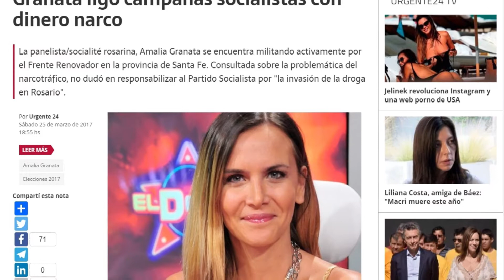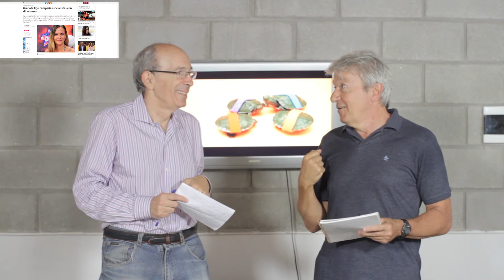Amalia Granata vinculó al socialismo santafecino con el narcotráfico.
La panelista integra el cuerpo politico del Frente Renovador.